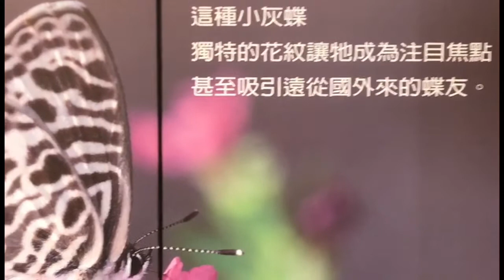DIFFERENT KIND OF BUTTERFLIES || AMAZING BUTTERFLIES